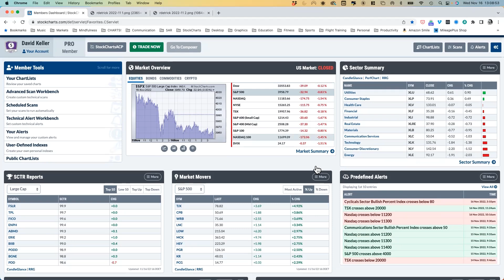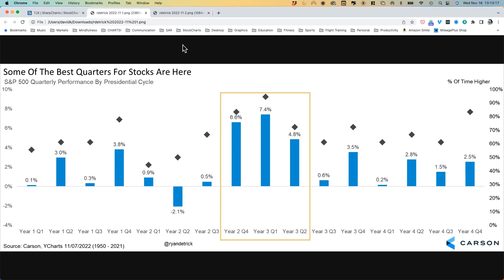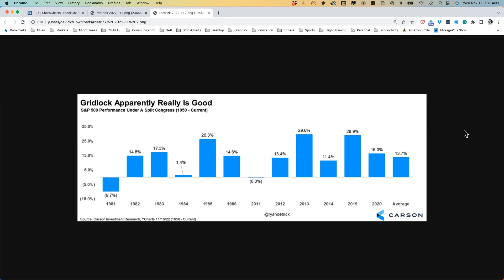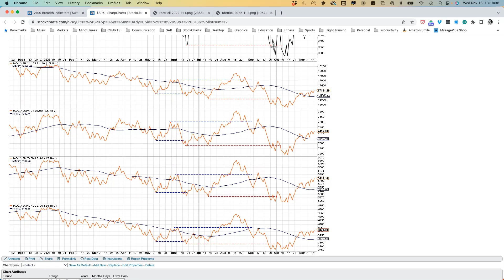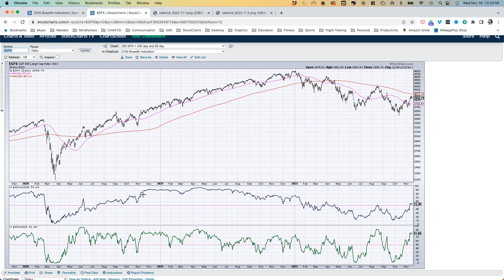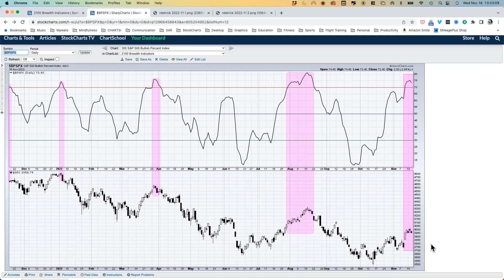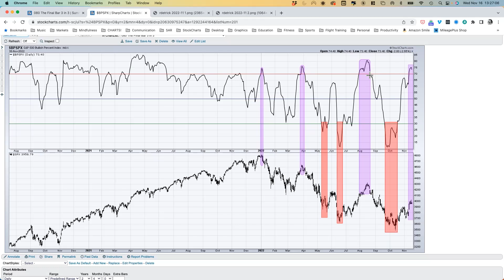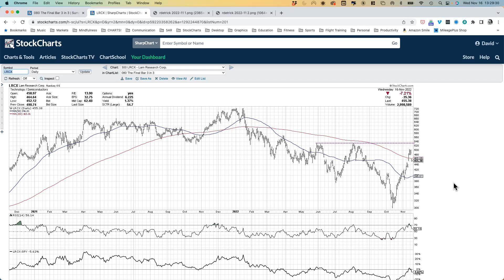Seasonal Trends Say Bullish | David Keller, CMT | The Final Bar (11.16.22)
Guest Ryan Detrick, CMT of Carson Group reviews bullish seasonal tendencies in November and December.  Host David Keller, CMT shares two breadth indicators indicating potential upside exhaustion.

00:00 - Intro
02:37 - Market Recap
10:20 - Guest Ryan Detrick, CMT
15:58 - Banking on Breadth
25:04 - 3 in 3: Bullish Precent Index ($BPSPX), Industrial Sector SPDR (XLI), Lam Research Corporation (LRCX)